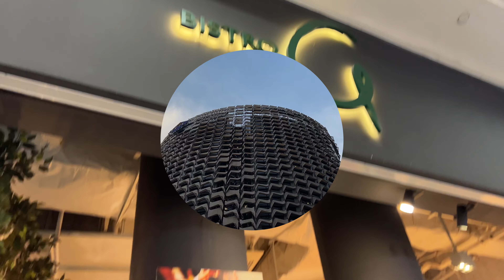G Bistro @ Millenia Walk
Dog friendly bistro at the outdoor sitting area.

It has 5 tables at the outdoor area that could accommodate 4 for each table.

Very breezy and comfortable place to chill out with the dogs. Food is okay and reasonably priced.